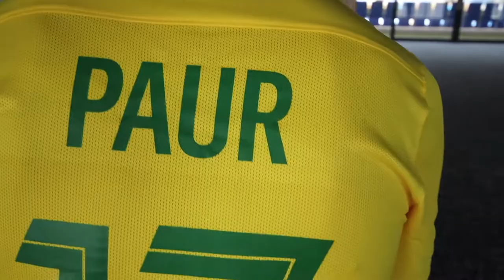FORTUNA LIGA - VLOG Matúša Krnčoka z media day na Národnom futbalovom štadióne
VLOG z Media day Fortuna ligy.

Hráči zo všetkých klubov Fortuna ligy si užili náročný deň plný natáčania TV spotu, fotenia, rozhovorov a mnoho iného. Matúš Krnčok vám ukáže, ako to prebiehalo.

Najlepší slovenský futbal našiel svoj nový domov! Sledujte všetky zápasy Fortuna ligy naživo na VOYO a každý týždeň zápas týždňa aj na Dajto!